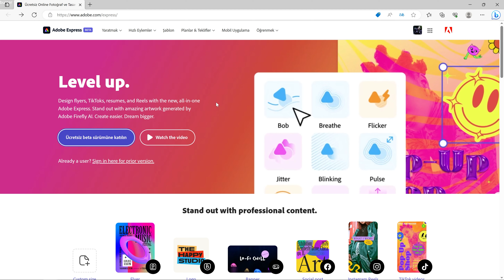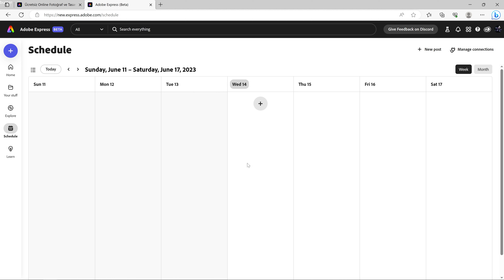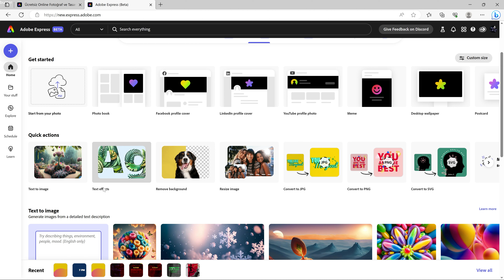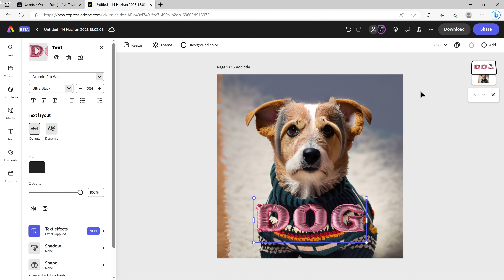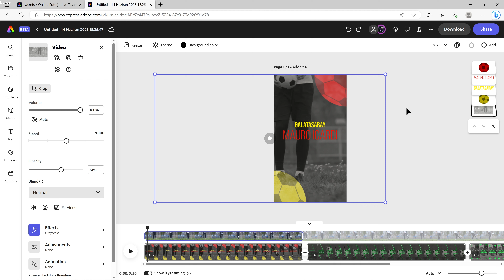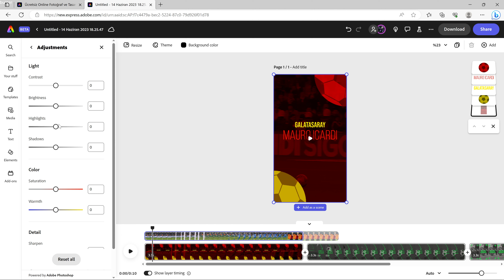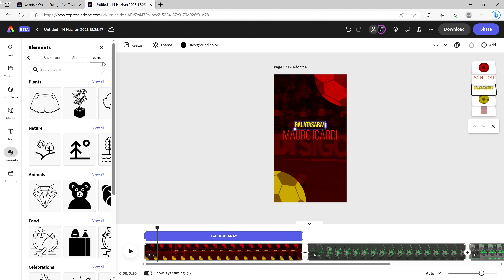ADOBE DURMUYOR l Yeni Adobe Express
Selamlar; Adobe'nin online kullanabileceğiniz yazılımı olan Yeni Adobe Express beta sürümüne gelen yapay zeka özelliği ve eklenen diğer yeniliklerin detaylı incelemesini izleyebilirsiniz.